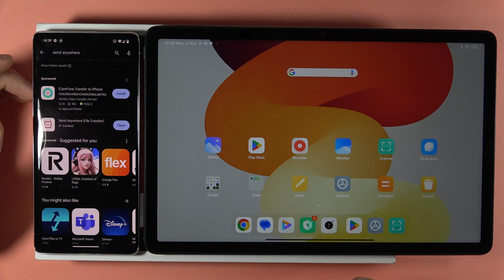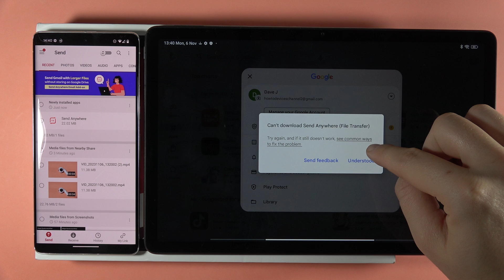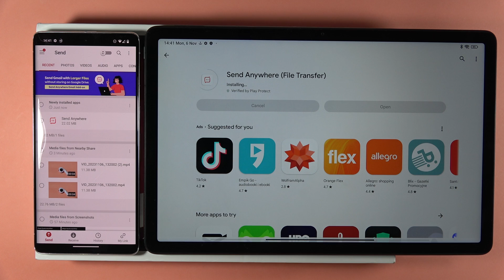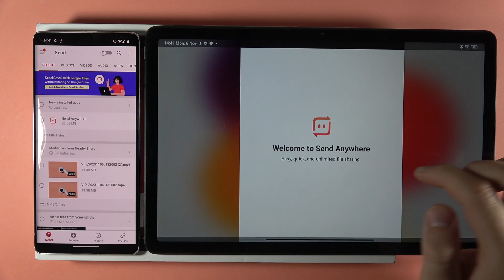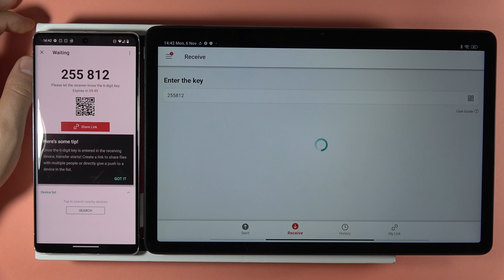How to Transfer Data to Redmi Pad SE from Android Device?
Learn how to seamlessly transfer data to your Redmi Pad SE from your Android device with my step-by-step video tutorial! I'll guide you through the process, ensuring a smooth transition and allowing you to enjoy your new device without the hassle of manual data transfer.